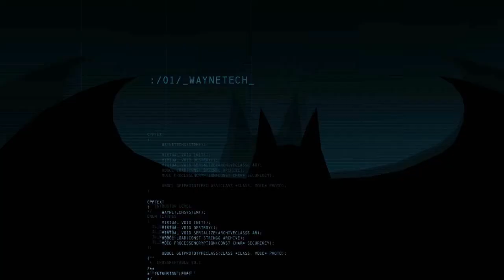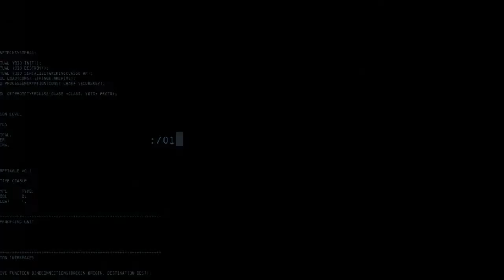Meet my crew: The Pulp Troopers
These are the guys I play games with... 4-player games? 4-packs for a game on steam? Multiplayer games? Apparently, we call ourselves the "pulp troopers". Why? Why not?

Some profanity is used.

Expect to see more of us in the near future. I'm not dead, just very busy.